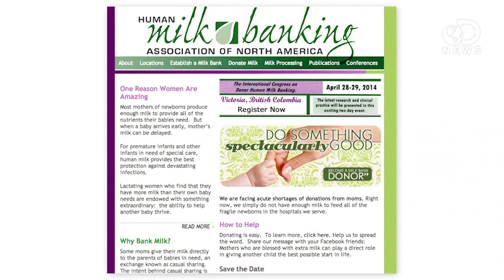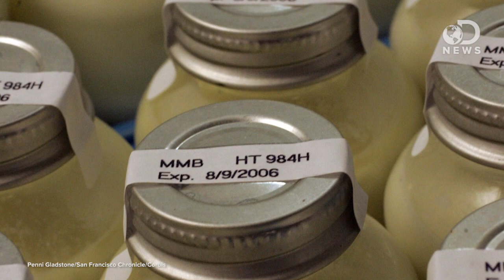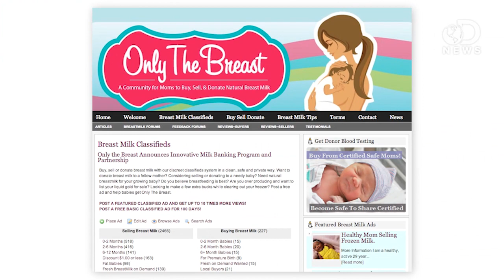Online Breast Milk Is Super Dangerous!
Scientists are sounding alarms about human breast milk bought online. New tests show a huge percentage of that milk is contaminated with all kinds of nasty bugs, some are even potentially deadly. Laci Green looks at what's going on, and the safer alternatives to buying milk over the internet.

Breast Milk Donated or Sold Online Is Often Tainted, Study Says
A cottage industry has sprung up facilitating the sale and donation of human breast milk on the Internet, but a study published Monday in the journal Pediatrics confirms the concerns of health professionals over this unregulated marketplace.

Microbial Contamination of Human Milk Purchased Via the Internet
OBJECTIVE: To quantify microbial contamination of human milk purchased via the Internet as an indicator of disease risk to recipient infants.

American Academy of Pediatrics Study Unwittingly Validates "Four Pillars of Safe Breastmilk Sharing"
"Eats on Feets is referenced this week in a study published by the American Academy of Pediatrics (AAP) entitled "Microbial Contamination of Human Milk Purchased Via the Internet". "

Breast Milk Contains More Than 700 Species of Bacteria, Spanish Researchers Find
Spanish researchers have traced the bacterial microbiota map in breast milk, which is often the main source of nourishment for newborns.